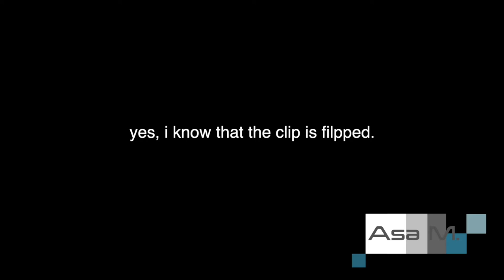GRAND LUX & MACBOOK | BIRTHDAY VLOG 5-19-21 (turning 15)